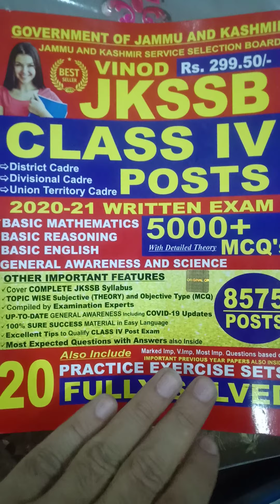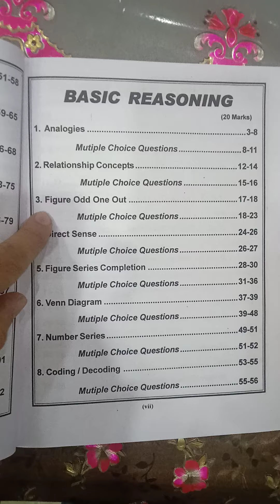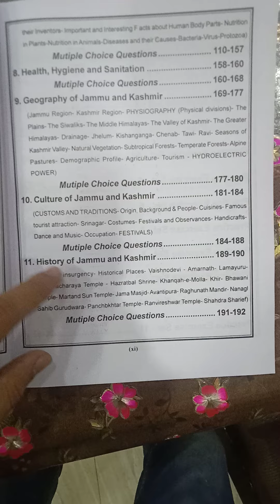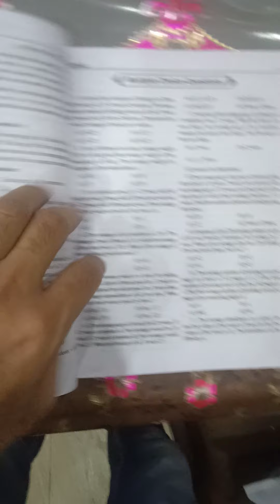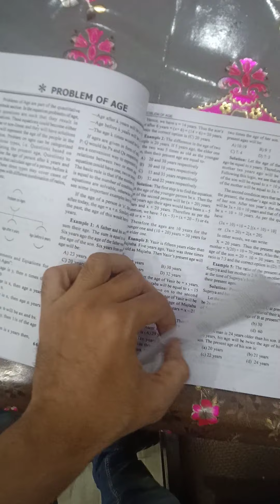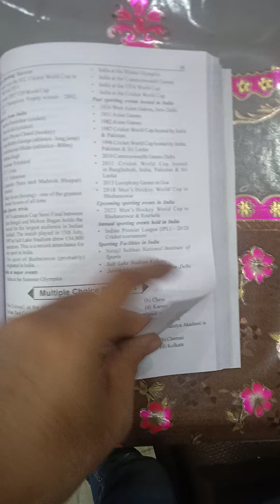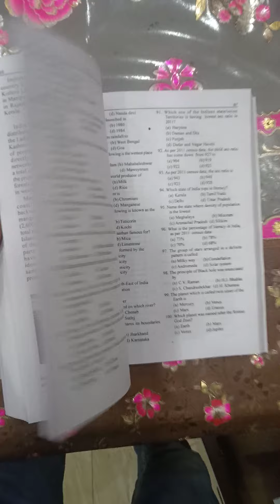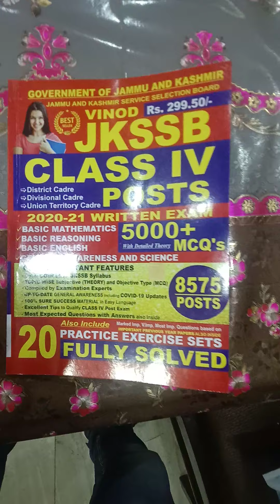Vinod JKSSB Class-IV Post (BEST BOOK) Detailed Description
Available at All Book Shops